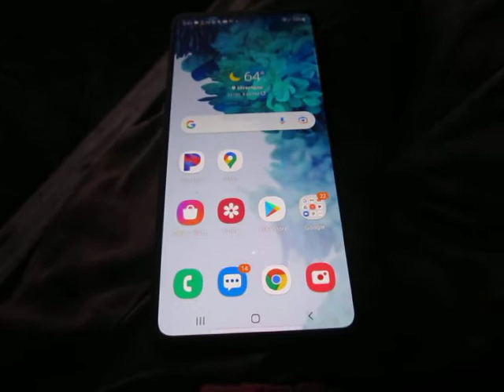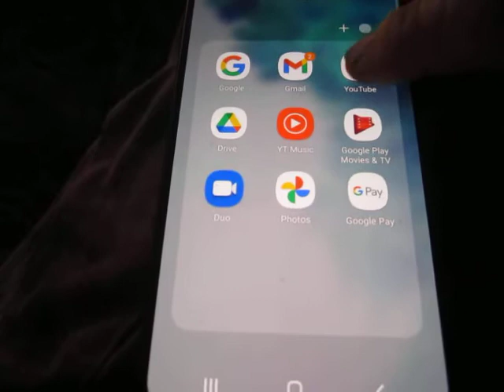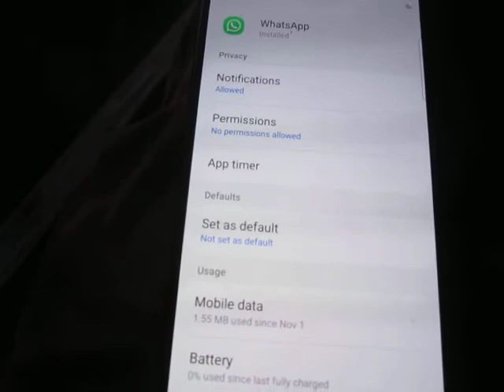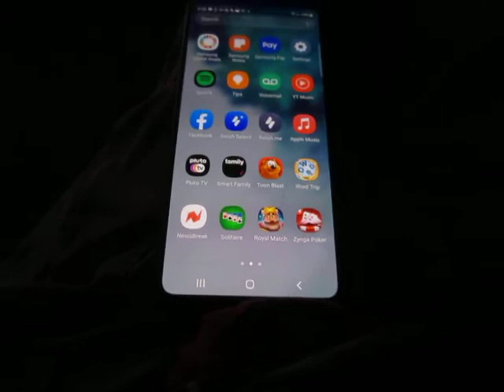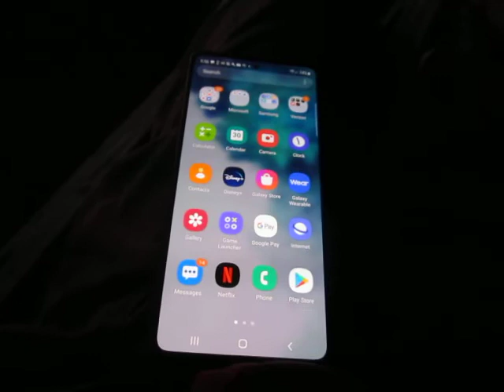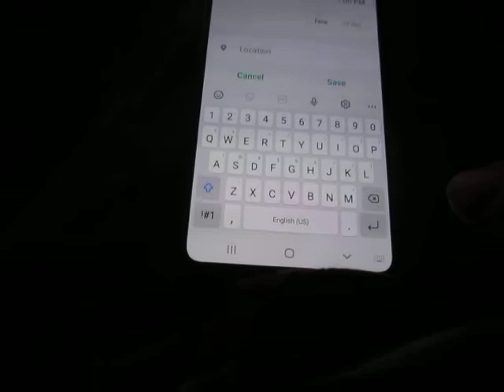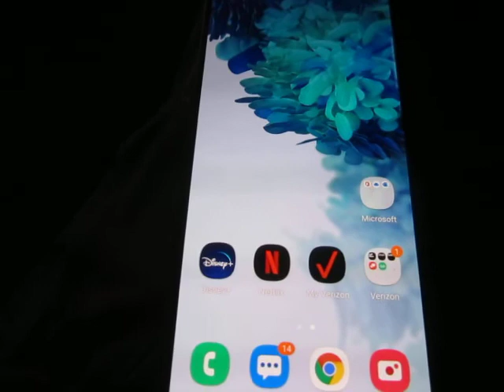Depressed Clueless Chimpanzee Hits Wall in "Smartphone" Learning Curve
So far, I have had this fucking thing for a month. If this POS were a banana, I would not have peeled it by now.